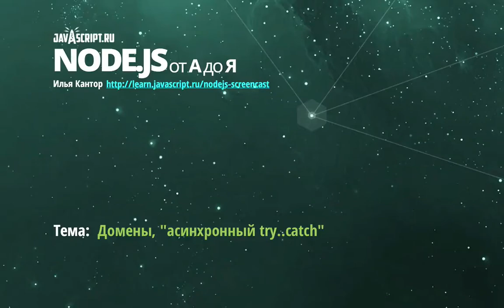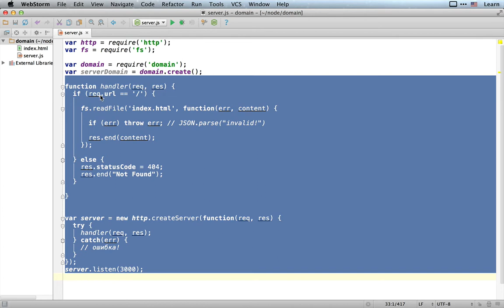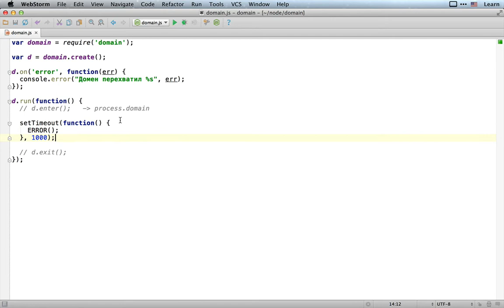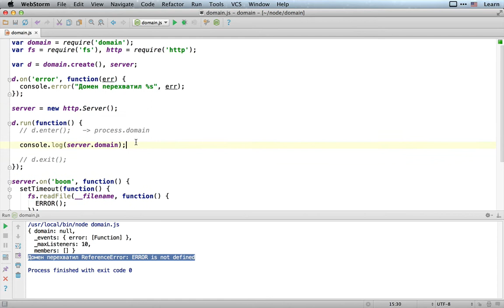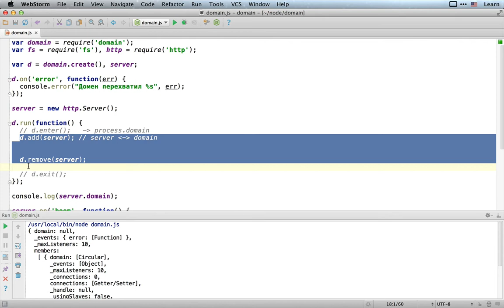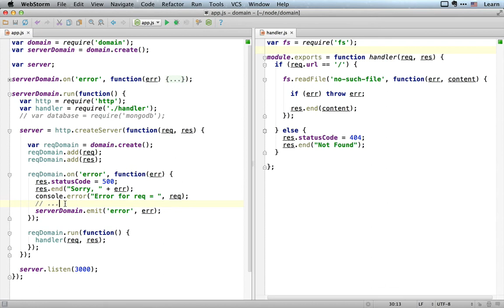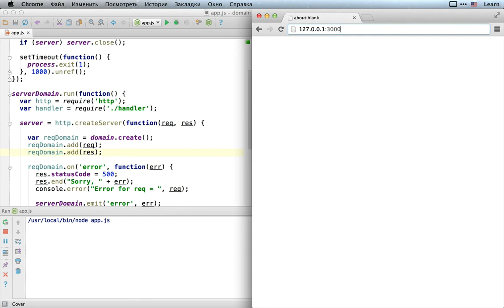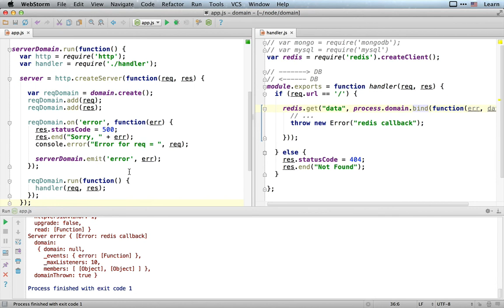Домены, "асинхронный try..catch"